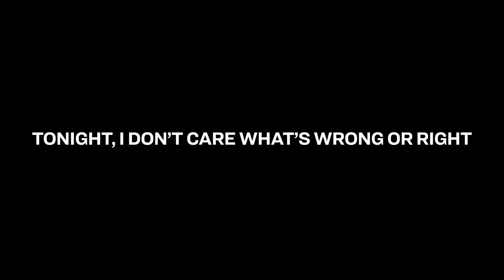First details for Season 7's Mid-Season patch | Kpop Gamemode is coming? | Overwatch Weekly Rewind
I really like those blogposts from Aaron. Are you hyped about Blizzcon?
Sources:
Timestamps:
0:00 Intro
0:26 Le Sserafim x Overwatch
1:19 Roadhog Rework
2:06 Support nerfs are coming
2:38 Competitive rework
2:53 Changes to Monetization
3:19 New Merchandise